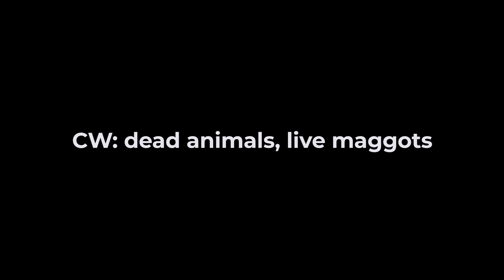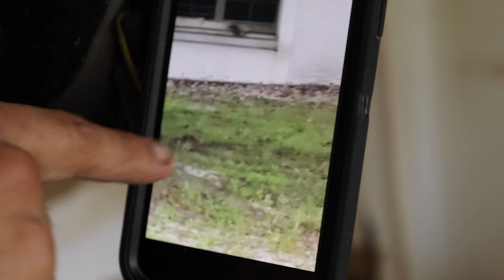Rat House of Horrors Pt. 2 | Brandon, FL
CW: Dead rats

PART 2 of the rat graveyard house. This house was literally overflowing with rats prior to being bombed by a pest control company. Laura has bought the property and is completely gutting it out, stick around to see the beautiful transformation and grand reveal to come!

HOTLINES